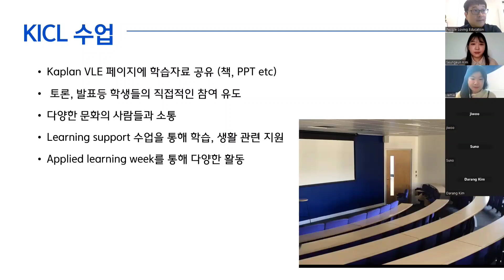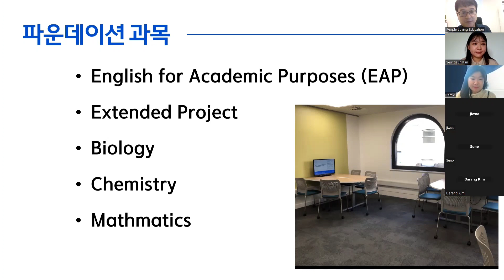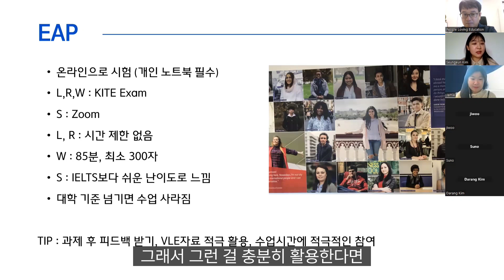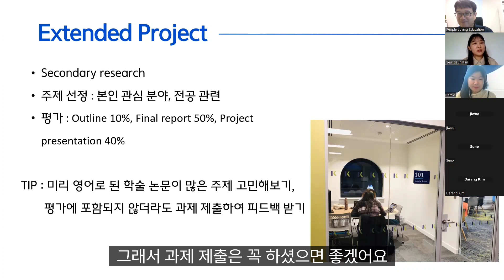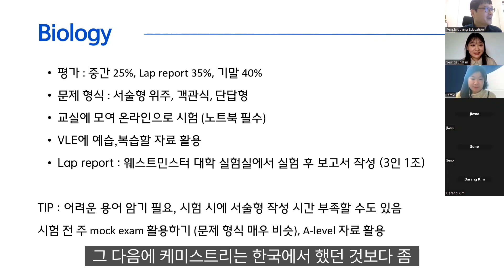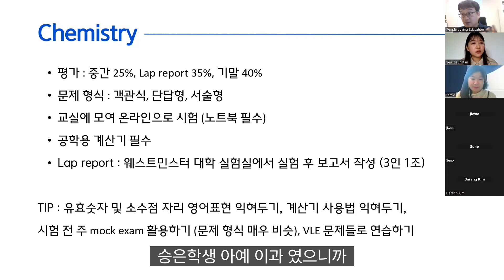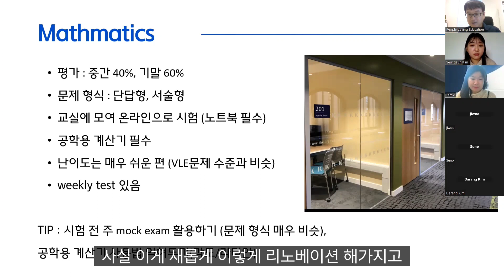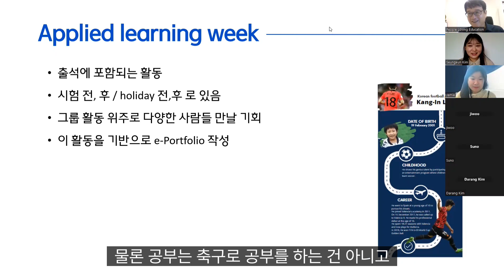영국KICL 버밍엄 약대 파운데이션 졸업생 세미나 / 체험기 (포츠머스 약대 합격) Part 3. KICL 파운데이션 수업 - Biology & Mathematics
[영상내용]
- 학생들끼리 그룹지어서 수업하는 형태가 많음, 그룹에서 이야기해서 답을 내어봐라
- 웨스트민스터 대학에서 화학, 생물 실험을 함
- EAP는 온라인 시험으로 IELTS보다는 쉬운 난이도. 학교에서 미리 피드백도 가능함.
- Extended Project는 관련논문이 많은 주제로 고르는 게 좋음
- 생물은 미리미리 공부하길 바람. 화학은 쉬운 난이도고 VLE 연습문제를 참고하길 바람. 수학은 한국 고등학교보다 쉬움.

Map : 신논현역 (6번출구/7번출구), 강남역 10번출구
사람사랑은 당신을 특별하게 해드릴겁니다.